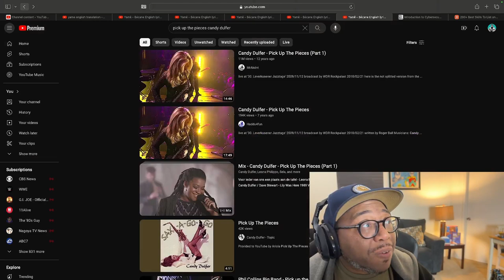(First time hearing) Candy Dulfer - Pick Up The Pieces (REACTION) Does the perfect party song exist?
(First time hearing) Candy Dulfer - Pick Up The Pieces (REACTION)